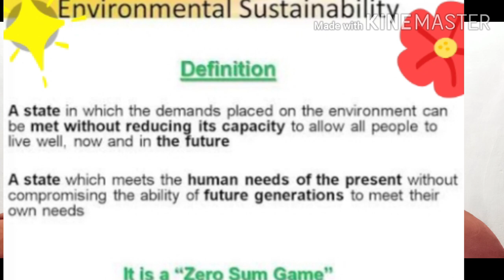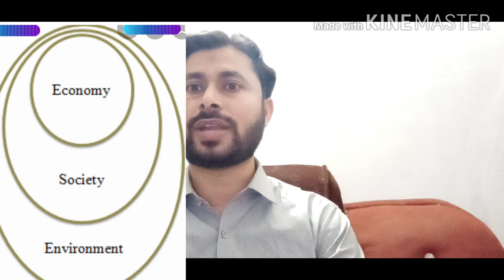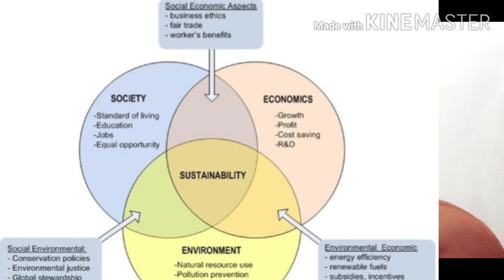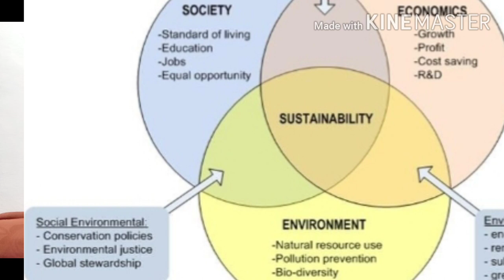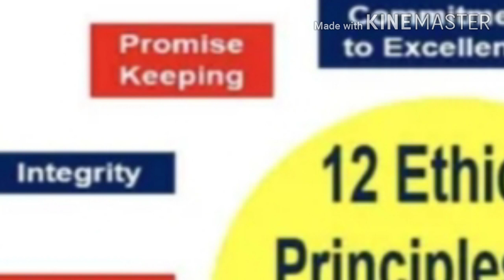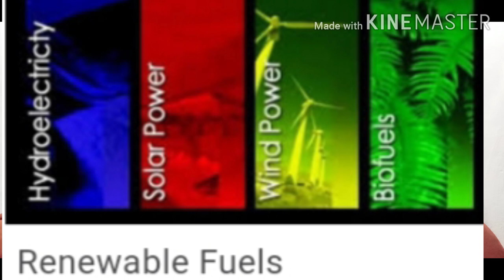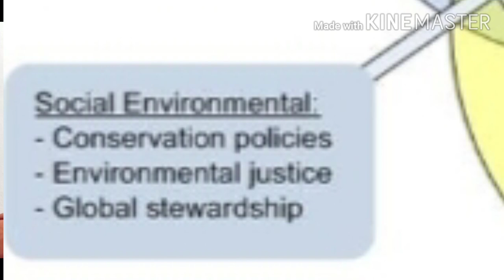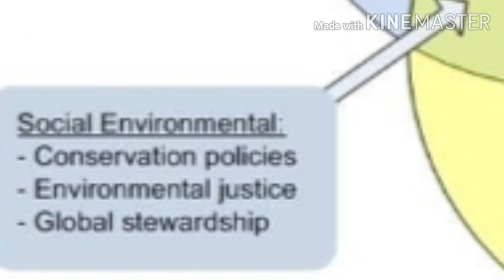Environmental Sustainability || Environmental Science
This Video has been uploaded at topic of Environmental Sustainability for Graduate students and Describe the environment as follows:
how to define and explain environmental sustainability in business,
how to relate environmental sustainability and economic growth,
what is environmental sustainability crash course,
how to give environmental sustainability presentation,
What is relation of environmental sustainability with economics,
environmental sustainability explained for graduation students,
environmental sustainability for students of environmental studies.

I am Iqbal Arif Naqvi Educationist by Profession. My Qualification 🎓 is M.Phil (Economics) from NCBA&E Lahore & M.A Economics from the University of Punjab.

This channel is created to upload tutorial videos for the subjects of:
Economics, Business Mathematics, Linear Algebra, Research Studies, Business & Commerce Education, Precautionary Information for current affairs, and Important Information for lower and Higher Education.
I have 10 years of teaching experience as a Lecturer at CENTRAL INSTITUTE OF MANAGEMENT SCIENCES, LAHORE as a permanent lecturer, and working as Visiting Lecturer at NCBA &E, LAHORE.
I am a Sub-Examiner @ the University of the Punjab, Lahore, and Board of Intermediate & Secondary Education, Lahore as well.
I wrote three text-books as a co-author on Economics for:
1. Economics of Pakistan
2. Microeconomics
3. Principle of Economics (Urdu & English version)
4. I also have been compiled lecture notes for Micro, Macroeconomics, and Major Issues of Pakistan Economy as well.

SnackApp ID👉:awbxu616